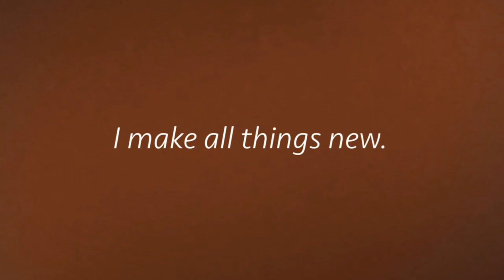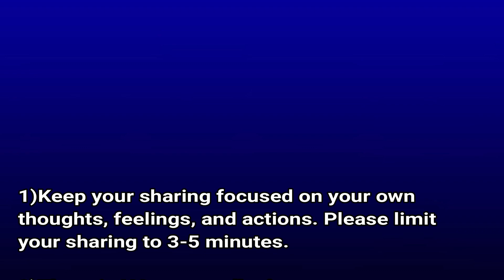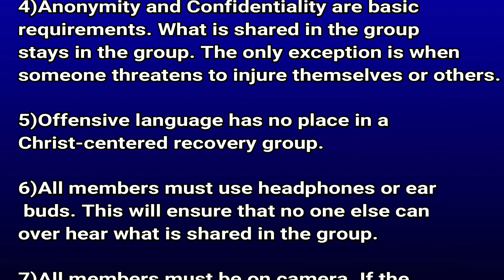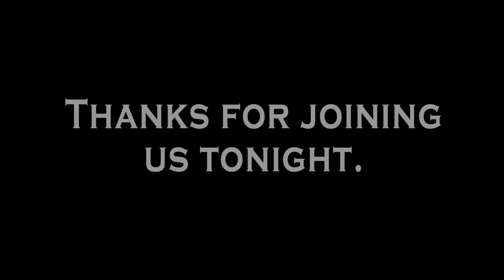Celebrate Recovery Online 8/17/2020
You can let Pastor Leighton know if you have any prayer requests